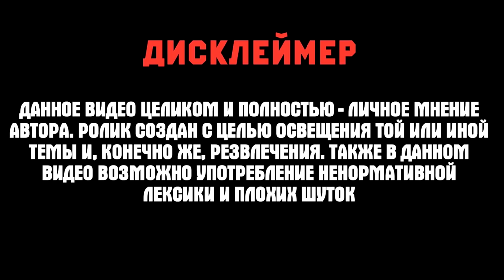Новая Система Улучшений Красок, Декора и Наклеек • ДИКО ОКУПИЛСЯ • Обновление Кроссаут/Crossout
Привет, вот и вышло обновление "Путеводная звезда" в crossout.
Вместе с этой обновой завезли и новую систему улучшений декора, красок и наклеек.

✔️ Ник в игре: CHAlNSAW (основа)
                             CHAINCOBA (press)
                             chainsaaaw (новичок)